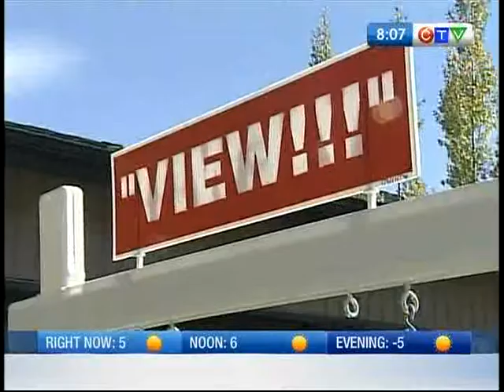CTV Calgary - Mike Bucci's predictions for 2012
What will the new year bring in the real estate market in Calgary? Mike Bucci from Bucci Developments visits CTV Calgary and provides his predictions for 2012.